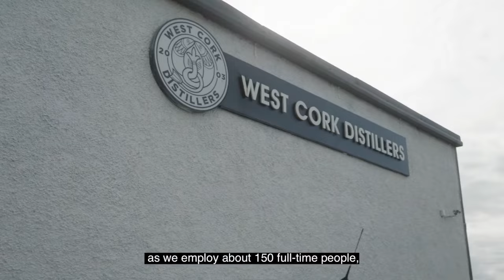John O'Connell, Founder West Cork Distillers - Irish Whisky Connections Series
West Cork Distillers Director and Founder John O’Connell grew up in the small fishing village of Union Hall in County Cork, Ireland, population under 200. His love and affinity for his homeland is not only apparent, it is also the primary reason that, in the early 2000s, O’Connell, along with two childhood friends, decided to build a distillery in West Cork. The fishing industry had experienced a devastating decline and the trio of friends wanted to do something that would help the community and boost the economy of the region. In 2003, without little to no knowledge of the Irish Whiskey industry, O’Connell and partners jumped into the business and opened West Cork Distillers.  At that time, it was the first new distillery built in Ireland since 1987.

The irishwhiskey industry had almost disappeared in the 1950’s and O’Connell admits the early years were far from glamorous. West Cork began its operations with two small stills in a room at the back of one of the partner’s houses in Union Hall. With hard work and determination, their gamble paid off and, In 2014, operations moved to a new, large distillery on a 12.5 acre site near Skibbereen, a small maritime town, which is also located in West County Cork. Today it is the oldest and largest independent distillery in Ireland, with distributors across the globe, and its award-winning West Cork Irish Whiskey now sold in almost 70 countries. However, O’Connell considers his greatest success is being able to employ about 150 people and contribute significantly to the economic well-being of the community.

In 2021, O’Connell was introduced to Jeff Hopmayer, Founder of the Brindiamo Group, one of the largest bulk bourbon and whiskey suppliers in the world. The two formed a partnership that has resulted in the first dedicated Brindiamo warehouse in Ireland, located on the grounds of West Cork Distillers. Brindiamo has been building up resources in Ireland for several years and now has accumulated approximately 10,000 barrels of whiskey, which is being stored in the new warehouse, nearly filling up the 12,000-barrel storage capacity. With a shared goal of expanding the Irish Whiskey market, O’Connell and Hopmayer are anticipating continued growth, additional warehouses and a bright future!

ABOUT BRINDIAMO GROUP
Established in 2012, Brindiamo Group has swiftly risen to become a global leader in sourcing bulk whiskey. The dedicated team of alcohol industry beverage experts leverages a wealth of experience and extensive industry connections to maximize potential for investors, brands and distilleries in the industry. From promising alcohol start-ups to established adult beverage brands to savvy investors, Brindiamo’s team across the United States, Ireland and the United Kingdom is committed to assisting clients in sourcing the right premium liquid at the right time.

Fueled by an unwavering passion for whiskey, our team at Brindiamo Group relentlessly strives to provide unparalleled liquid sourcing solutions including whiskey barrel storage. Leveraging our wealth of experience and extensive industry connections, we excel in promptly fulfilling your diverse needs. We meticulously source a wide array of aging whiskey from distilleries spanning the globe, ensuring that each barrel or tote is distinctive and tailored precisely to our clients' requirements.

When it comes to exceptional liquid sourcing, Brindiamo Group stands at the forefront, dedicated to delivering unmatched expertise and customized solutions for all your whiskey-related endeavors.